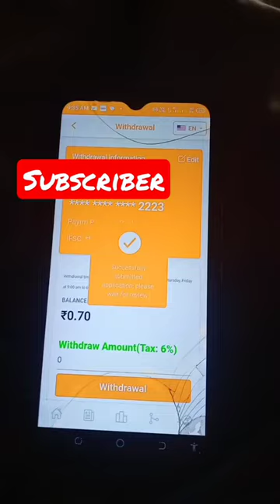Bain Fund App Live Withdrawal